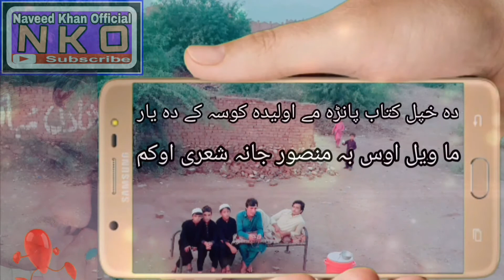Mansoor Best Poetry#